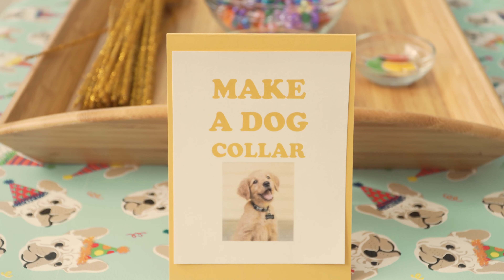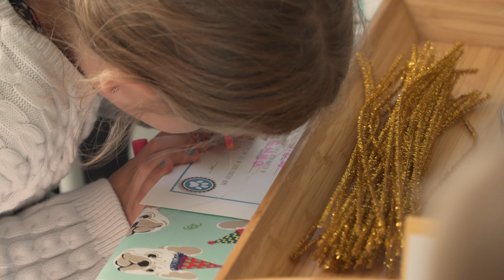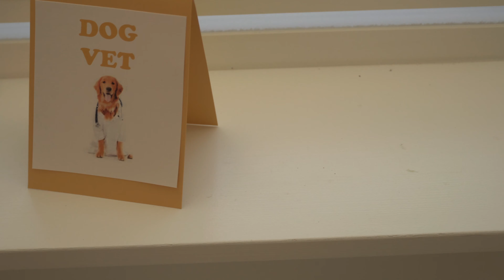Golden 4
Penny wasn't able to have a birthday party in Paris because of the pandemic.  This time we celebrated her half birthday instead and brought some family and friends